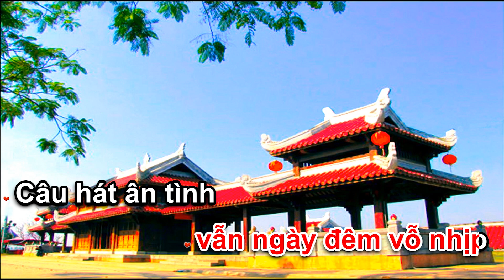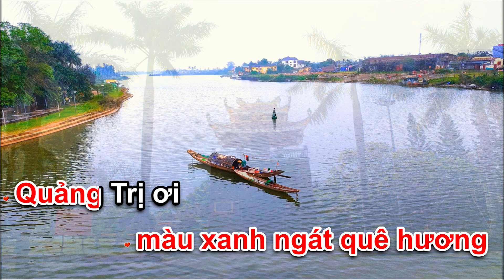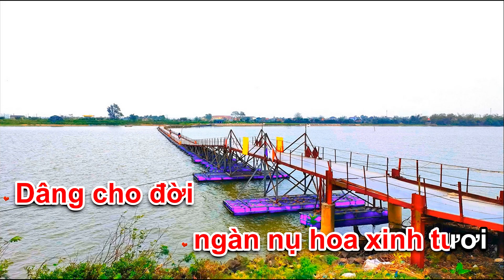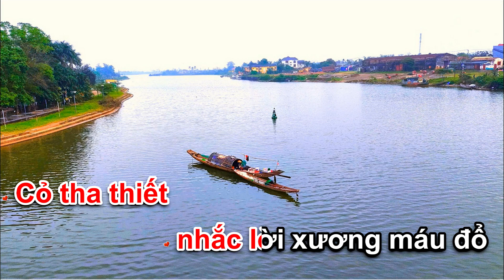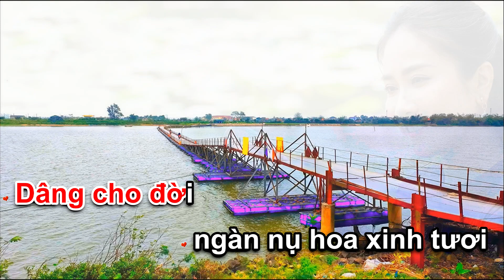QUẢNG TRỊ NGÀN THƯƠNG- CA SĨ : ANH DINH - SÁNG TÁC : PHẠM THANH LIÊM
Thành Cổ ơi
trời Quảng Trị xanh trong
Mặc chiến tranh qua
vết thương hãy còn
Sông Thạch Hãn
vẫn ngày đêm vỗ nhịp
Câu hát ân tình
vang vọng trong tim
Quảng trị ơi
một thời đạn bom rơi
Tám mốt ngày đêm
mùa hè đỏ lửa
Quảng Trị anh hùng
khúc ca bất diệt
Mãi muôn đời
ghi nhớ những chiến công
Quảng Trị ơi
Thành Cổ yêu thương ơi
Gương liệt oanh
những người lính anh hùng
Cỏ tha thiết
nhắc lời sương máu đổ
Gió hai miền
màu xanh ngát quê hương
Quảng Trị ơi
nơi tuyết đầu tranh đấu
Các anh hy sinh
bảo vệ quê nhà
Tuổi đôi mươi
tâm hồn anh trẻ mãi
Dâng cho đời
ngàn nụ hoa xinh tươi
Thành Cổ ơi